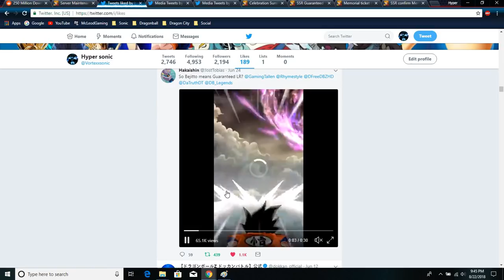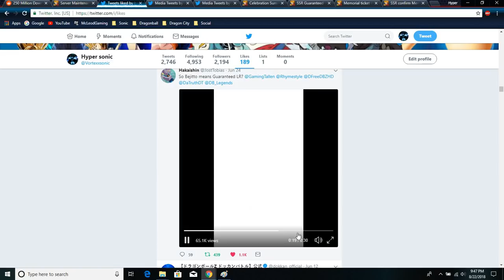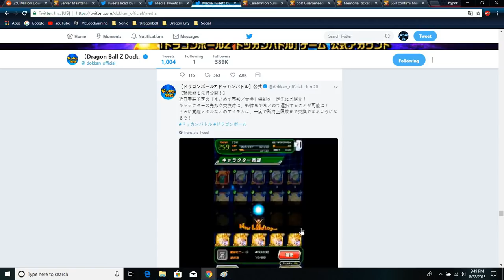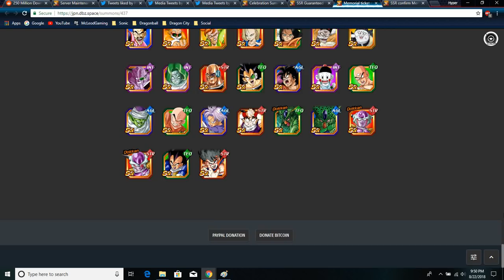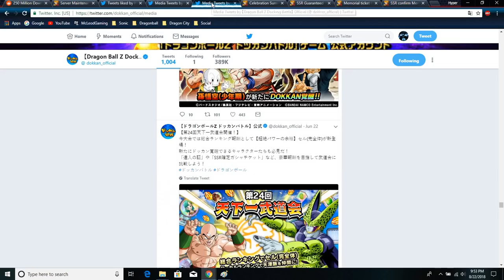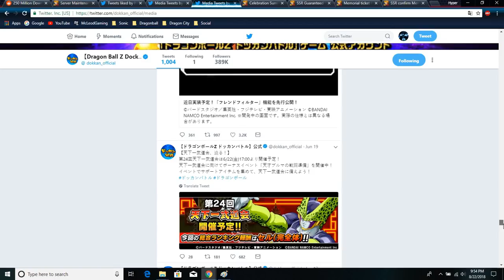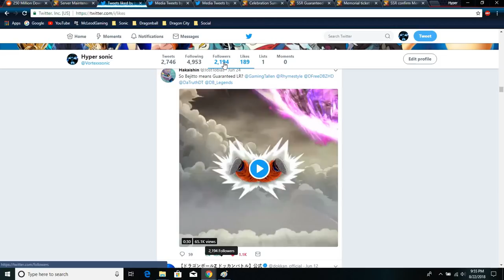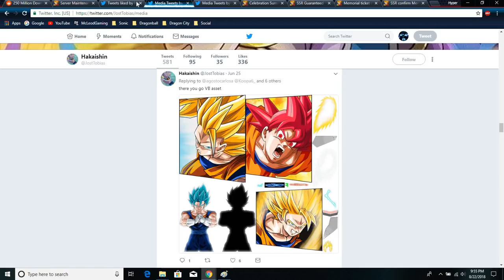Everything You Need To Know About The 3.13.1 Update Coming To Global Tonight DBZ Dokkan Battle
Just reviewing & going over everything about the new Dokkan 3.13.1 update that's coming to tonight.